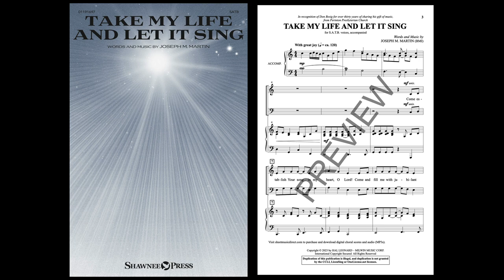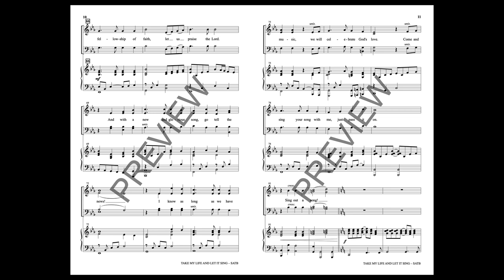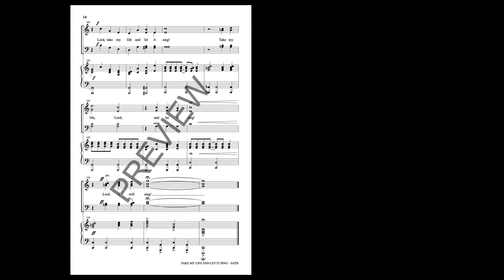TAKE MY LIFE AND LET IT SING (SATB Choir) – Joseph M. Martin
Written as a tribute to the legendary composer, Don Besig, the text of this innovative worship anthem is made up entirely of titles from this iconic writer's choral canon. Far from a novelty, this approach created a work that celebrates ministry and service surrounded by music of melodic charm and pleasing choral textures.